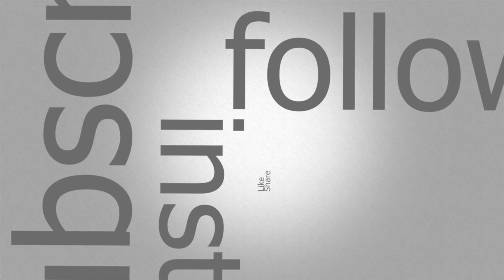6'5" SLASHING PLAYMAKER IS LIGHTS OUT DEMIGOD AT 99 OVERALL IN NBA 2K20! NBA 2K20 GAMEPLAY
My Setup